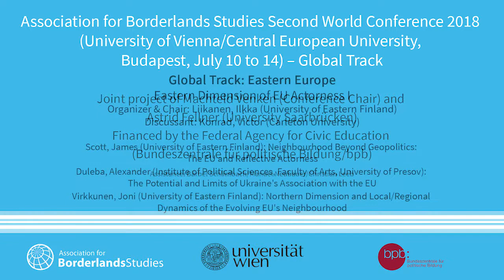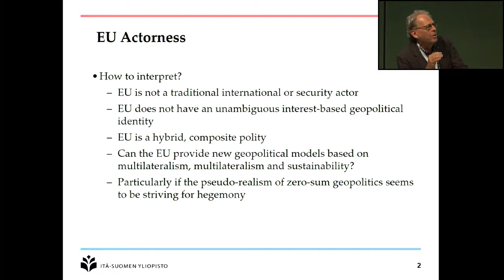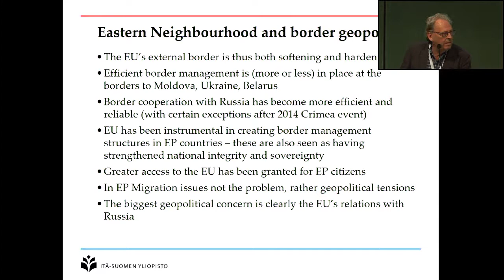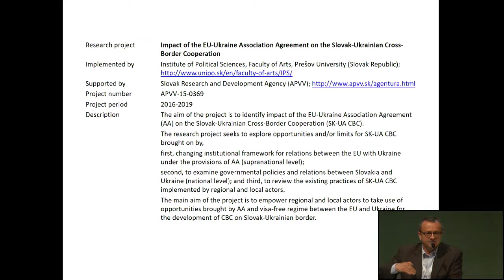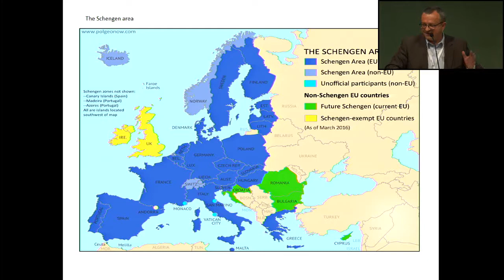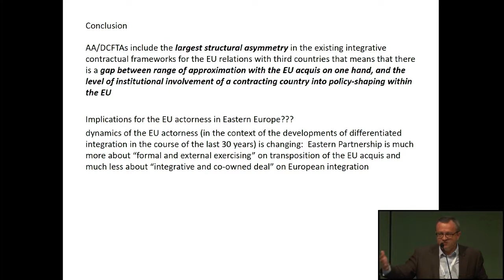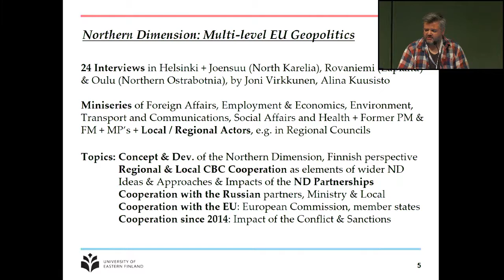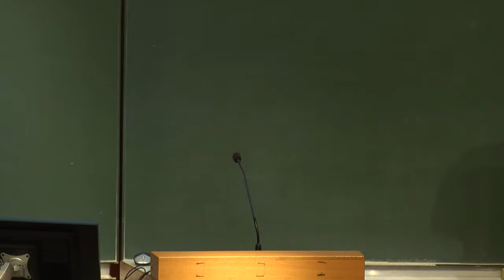ABS World 2018 Global Track 6 - Eastern Europe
The partners to the Association for Borderlands Studies Second World Conference (Vienna/Budapest) are committed to turning it into an event of global scale. As a part of our endeavours to achieve this, we jointly organised a "global view" track to provide an overview over the state of the arts in border research worldwide. This program consisted of seven panels in total, covering Eastern Europe, Western Europe, Asia, Africa, the Middle East, North America, and South America; each panel was organized by an expert on the respective region. To enable the broader public and students around the world to profit from the concentrated knowledge present at the conference, these panels have been filmed and made accessible via the internet. This was possible thanks to financial support by the Federal Agency for Civic Education (Bundeszentrale für politische Bildung, bpb).

The sixth panel of this track was titled 'Eastern Europe: Eastern Dimension of EU Actorness I' and included the following participants/presentations:

Organiser: Liikanen, Ilkka (University of Eastern Finland)
Chair: Liikanen, Ilkka (University of Eastern Finland)
Discussant: Konrad, Victor (Carleton University)

Presentations:
4:00 Scott, James (University of Eastern Finland): Neighbourhood Beyond Geopolitics: The EU and Reflective Actorness
26:30 Duleba, Alexander (Institute of Political Sciences, Faculty of Arts, University of Presov): The Potential and Limits of Ukraine’s Association with the EU
48:00 Virkkunen, Joni (University of Eastern Finland): Northern Dimension and Local/Regional Dynamics of the Evolving EU’s Neighbourhood
1:06:35 Discussion